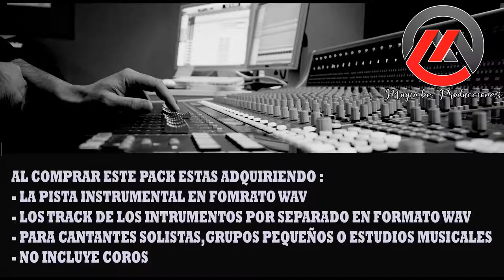PISTA INTRUMENTAL CONJUNTO CLASICO QUIEREME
PISTA INSTRUMENTAL.
AL COMPRAR PODRAS ADQUIRIR LA PISTA COMPLETA, LOS TRACK DE INSTRUMENTOS POR SEPARADO
PARA CANTANTES SOLISTAS, GRUPOS MUSICALES O ESTUDIOS MUSICALES
DALE CLICK AL LINK DE ABAJO PARA COMUNICARTE CON NOSOTROS POR WHATSAPP
TODOS LOS DEMOS DE ESTE CANAL SON CREADOS POR REASON 11
LOS ARTISTAS TIENEN EL DERECHO DE SUS CANCIONES Y LETRAS,
NOSOTROS SOLO PRESTAMOS SERVICIO DE ENTRETENIMIENTO